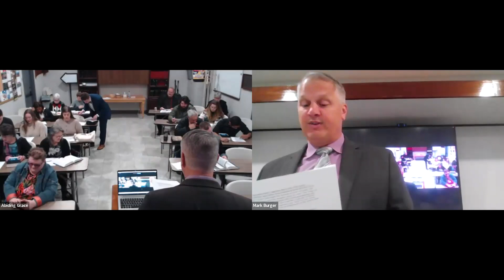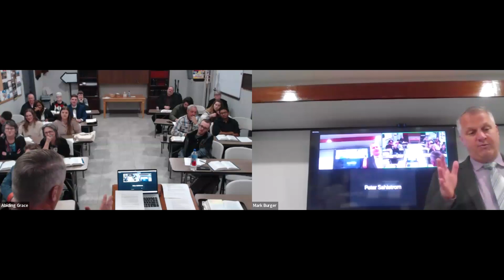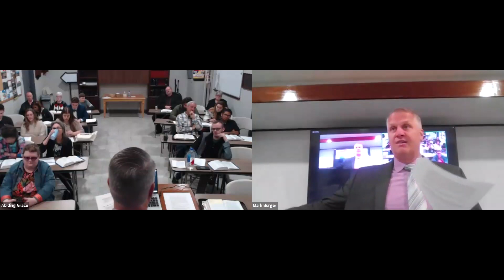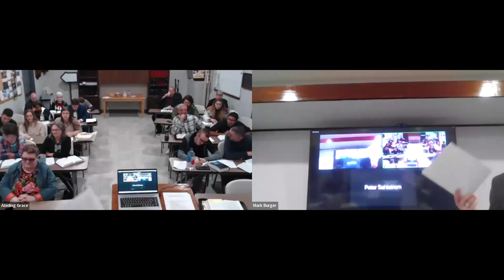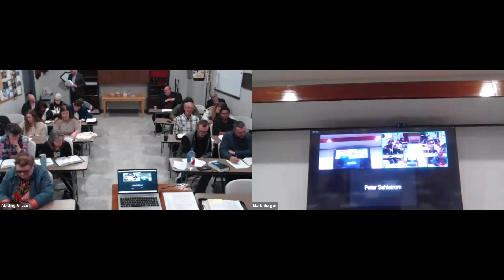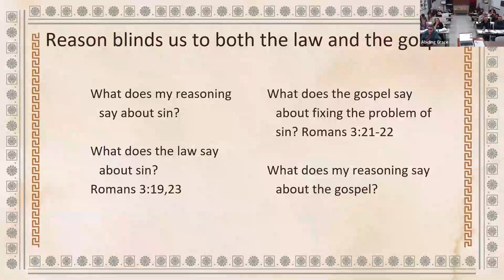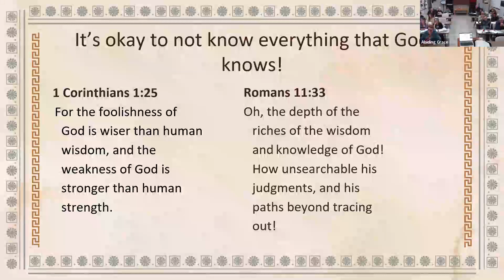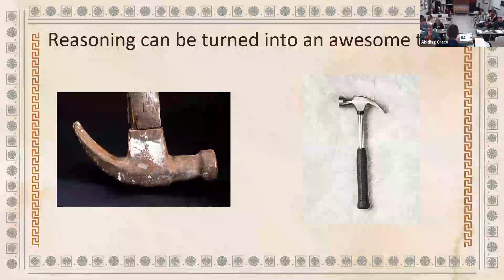2 18 2024 Adult Bible Study